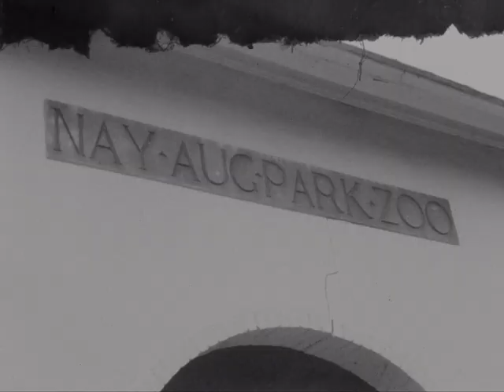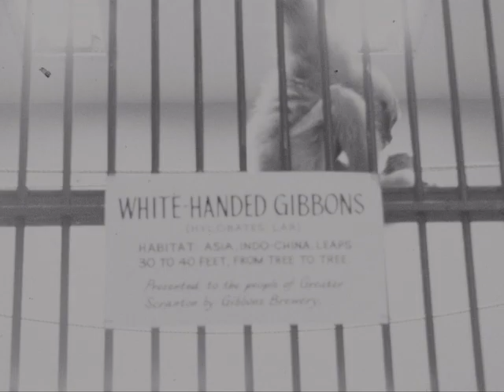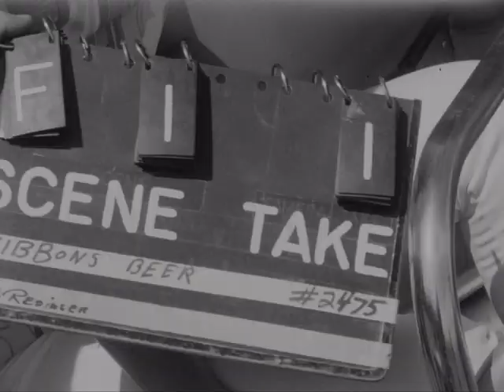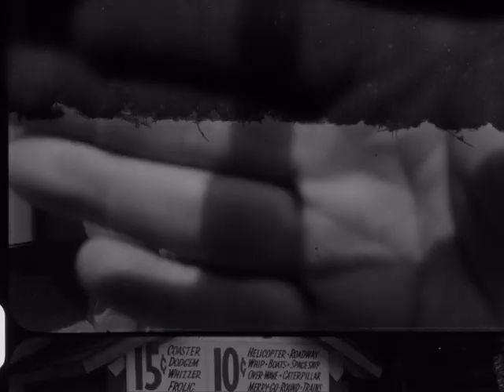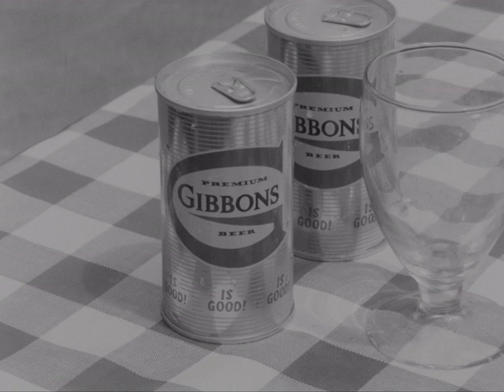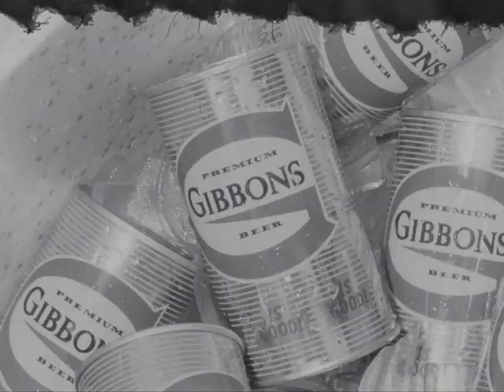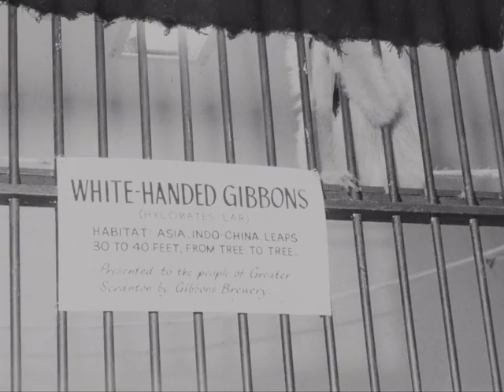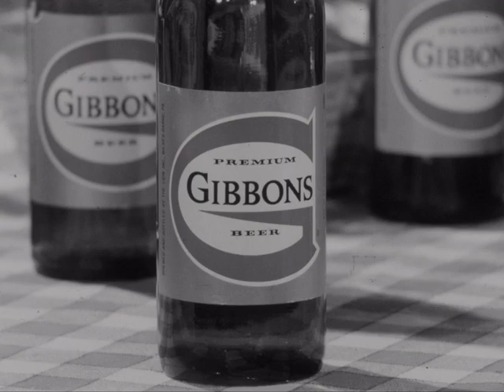Mode-Art Can 1991 (silent)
Description: Outtakes from Mode-Art Pictures production number 2475, shot for a Gibbons Beer by Lion Brewery advertisement. Includes footage of animals, amusements, and picnicking at Nay Aug Park Zoo in Scranton, Pennsylvania.

Subjects: 1960s,Beverages,Industry,Animals,Music,Leisure and recreation

Creator: Mode-Art Pictures

Credits: Director: Al Goldman
Camera: D. M. Redinger

Source Collection: Mode-Art Pictures

Release Date:

Geographical Location: USA; Pennsylvania; Scranton, Pennsylvania

Language:

Rights: Copyright owned by Prelinger Archives.

Film Format: 16mm film

Element: positive

Color: b&w